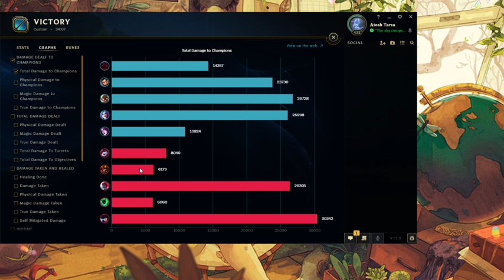[LoL] Uniliga 3.3 | OSGG Valravn ESports 🆚 Freiburg eSports e.V. Academy | Spieltag 3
🎓 Uniliga: Spieltag 3 🎓

🏆 Uniliga 3.3
👥 OSGG Valravn Esports
🆚 Freiburg eSports e.V. Academy

🎮 Osnabrück Gaming e.V.